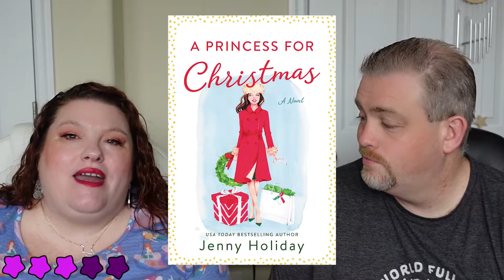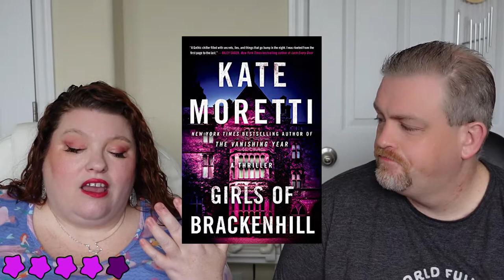Ride or Abide 11-09-20 | Holiday Movies, lots of books, and hurricane?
Items from our video:
Burt's Bees Lip Balm
Paper Mario Origami King
Nuun drink tablets